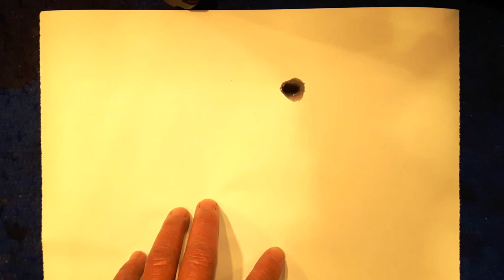Sumi-e painting style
Painting a meditating figure in sumi-e style